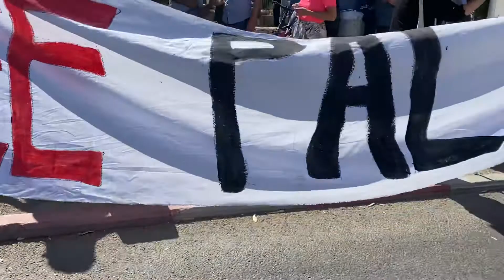Sheikh Jarrah - 4 June 2021